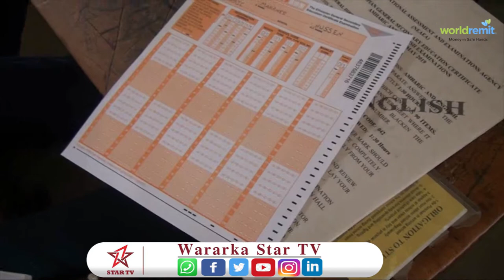W. waxbarashda DDS cabdilaahi Maxamed ayaa Soo Kor Meeray Qar Ka Mid ah Dugsiyada G.faafan